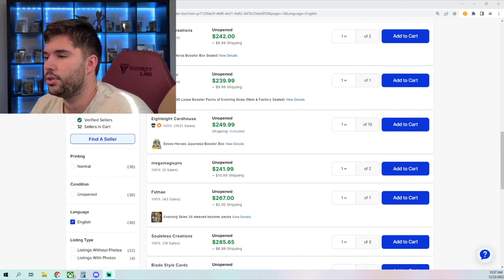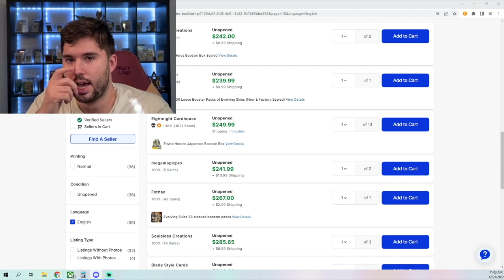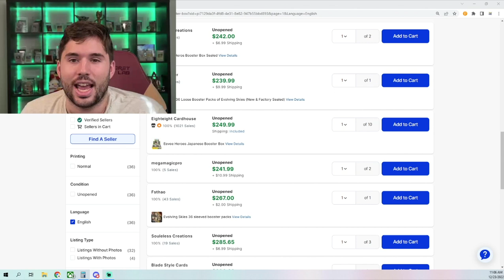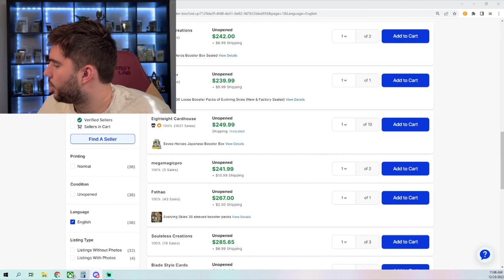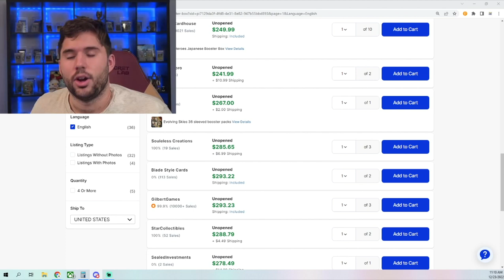Are Evolving Skies Reprints Around The Corner?!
Are Evolving Skies reprints around the corner? We discuss if the rumors are true about reprints in Europe and if we should expect our own reprints coming to the U.S!

Our Q and A Stream schedule are on the following days:
Tuesdays and Thursdays at 12 PM PST.
Our Weekly Live Pack Breaks Take Place On Sundays at 12:30 PM PST
Our Market Talk Video Schedule is Monday, Wednesday, Friday!

To stay up to date on all things going on in the world of Pokémon cards and
PokemartUSA, follow us on:

Intro: 00:00
Todays Topic: 00:50
Price Prediction? 11:30